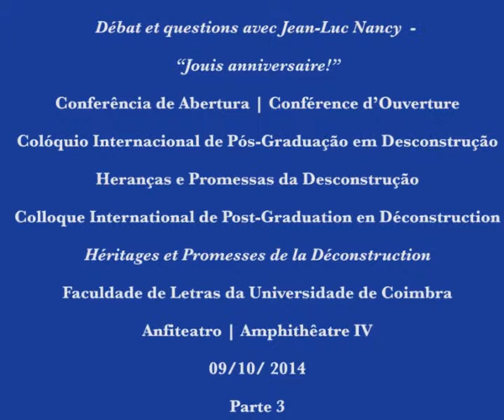Débat et questions avec Jean-Luc Nancy - “Jouis anniversaire!” - 3/5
Débat et questions avec Jean-Luc Nancy , à partir de la conférence “Jouis anniversaire!”
Pour le dixième anniversaire de la vie et la mort de Jacques Derrida.
Moderação: Fernanda Bernardo.
Colóquio Internacional de Pós-Graduação em Desconstrução.
Heranças e Promessas da Desconstrução.
Colloque International de Post-Graduation en Déconstruction.
Héritages et Promesses de la Déconstruction.
Faculdade de Letras da Universidade de Coimbra
Anfiteatro / Amphithêatre IV
09/10/2014

«A desconstrução não precisa da desconstrução», disse um dia Jacques Derrida sugerindo que, Desconstrução, este gesto e este idioma do pensamento filosófico doravante ligados ao seu nome, há-a desde sempre a operar no seio da civilização ocidental independentemente do nosso querer - como um signo da nossa incondição e como uma seta tele-po-ética apontando rumo ao porvir. Como uma promessa re-inventiva de porvir. Daí a indesconstructibilidade da Desconstrução: a imensa vulnerabilidade deste pensamento é também a sua força invencível, indesconstrutível; a sua atenção vigile ao passado a herdar, a bem herdar, não se distingue paradoxalmente de um lúcido sonhar o porvir – um pensamento que, no limite da filosofia, magnetizado por este mesmo limite, nos dá e nos apela a cada passo a repensar o re-nascimento in-finito dos saberes, tal como a sua transversalidade originária: da Filosofia e do ensino da Filosofia à Literatura, da Psicanálise às Artes e à Cultura, da Política ao Direito e aos Direitos Humanos, da Religião, à Tecnologia e à Ciência, este pensamento impossível, justo e exigente, atravessa os Departamentos de Filosofia e está hoje presente e actuante por todo o lado na Instituição e na vida.
Este Colóquio - que nestes tempos de pedra se quer também um sinal de reafirmação e de resistência de uma Universidade digna do nome, bem como um sinal de esperança no futuro do pensamento, das humanidades e dos saberes - propõe-se ser um momento para o testemunhar - Venham, pois, partilhar os vossos trabalhos de investigação, de pensamento e de escrita!
«La déconstruction n’a pas besoin de la déconstruction», a dit un jour Jacques Derrida en suggérant par là que, de la Déconstruction, ce geste et cet idiome de la pensée philosophique désormais liés à son nom, il y en a, bien malgré nous, à l’oeuvre partout et depuis toujours au beau milieu de la civilisation occidentale - et cela comme un signe de notre incondition et comme une flèche télé-po-ét(h)ique tirée vers l’avenir. Comme une promesse ré-inventive d’avenir. D’où l’indéconstructibilité de la Déconstruction: l’immense vulnérabilité de cette pensée est aussi sa force invincible, indéconstructible; son attention veilleuse au passé à hériter, à bien hériter, ne se distinguant paradoxalement pas d’un lucide rêver l’avenir - une pensée qui, à la limite de la philosophie, aimantée même par cette limite, nous donne et nous appelle à chaque pas à repenser la re-naissance in-finie des savoirs, de même que leur transversalité d’origine: de la Philosophie et de l’enseignement de la Philosophie à la Littérature, de la Psychanalyse aux Arts et à la Culture, de la Politique au Droit et aux Droits Humains, de la Religion, à la Technologie et à la Science, cette pensée impossible, juste et exigeante, traverse les Départements de Philosophie et se trouve à l’oeuvre partout aujourd’hui dans l’Institution et dans la vie.
Ce Colloque - qui dans ces temps de pierre se veut aussi un signe de réaffirmation et de résistance d’une Université digne de son nom, de même qu’un signe d’espoir dans l’avenir de la pensée, des humanités et des savoirs  - se propose d’être un moment pour en témoigner : Venez donc partagez vos travaux de recherche, de pensée et d’écriture!

Apoio técnico de edição (genérico, etc.)